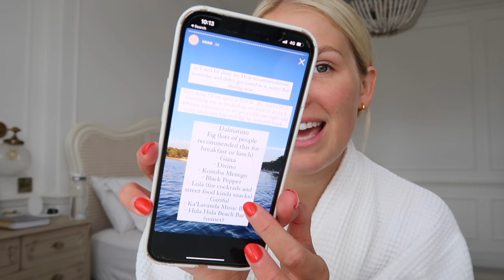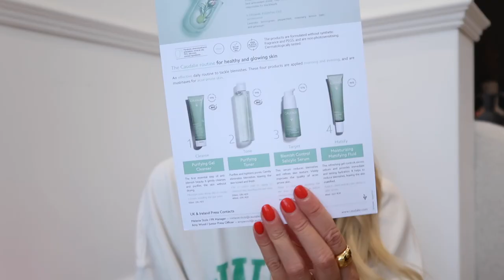VLOG | TOPSHOP HAUL, NEW MAKE UP & A CATCH UP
Hey guys, I’m back with another vlog! I hope you enjoyed this one & a huge thank you to TOPSHOP for sponsoring part of this video.
WHERE ELSE TO FIND ME

Things I Wear:
Small Necklace

Things I Show:
Topshop Check Blazer (size 12)

Topshop Black T-shirt

Black Shorts (size small)

Black Converse

Topshop Black Crop Blazer (size 10)
Topshop Blue Mom Jeans (W28 L32)

Topshop White Joggers (size S)
Topshop White Sweatshirt (size S)

Topshop Chocolate Crop top (size 8)
Topshop Chocolate Trousers (size 8)
Topshop Chocolate Blazer (size S- 8-10)

Charlotte Tilbury Nudegasm Palette
Charlotte Tilbury Eyeshadow Palette
Charlotte Tilbury Lipstick, shade Supermodel
Charlotte Tilbury Lipstick, shade Catwalking

Caudalie Vinopure Range

Sunday Riley Vitamin C Serum
Sunday Riley Luna Oil
Sunday Riley Good Genes